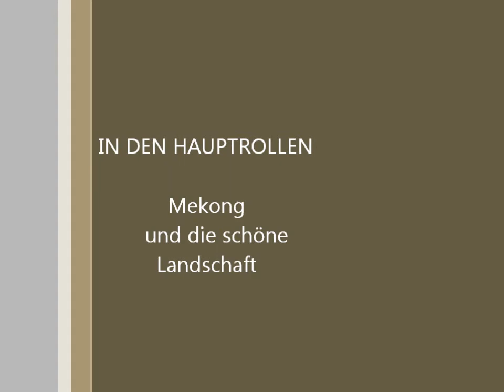Mekong - Cataract at Chiang Khan Thailand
Die Stromschnellen von Keang-Khut-Khu liegen östlich von Chiang Khan. Man kann Sie auch
mit dem Auto oder Bike gut erreichen. Wir waren bei Niedrigwasser da. Die Felsen
kamen gut zur Geltung.

Titel:    Sunhine A